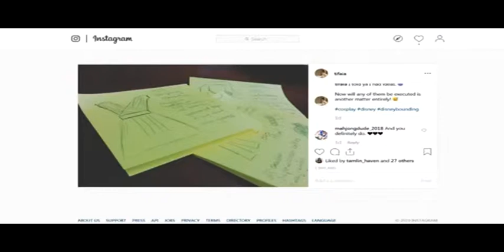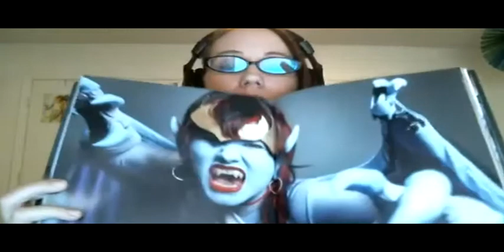Episode 185 - Cosplay Outgrowing "Cosplay Cons?"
It's another Val only episode as we dive into the Kotaku article regarding cosplay outgrowing "cosplay cons" and the commentary that lit up the internet.